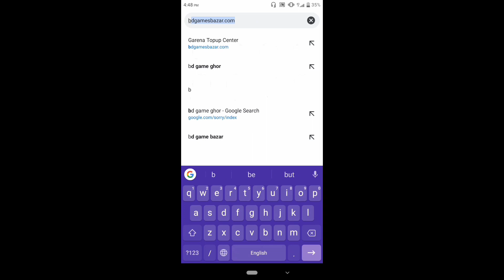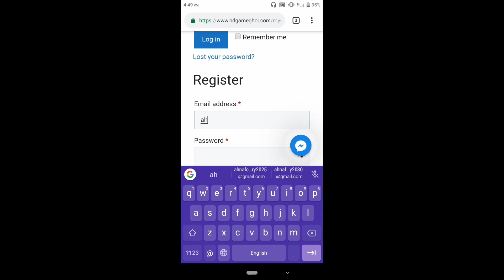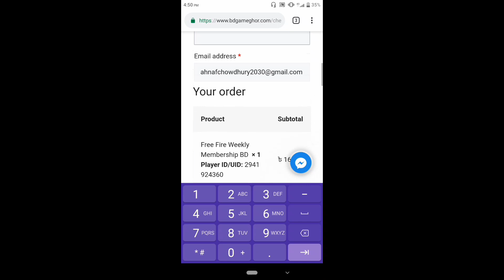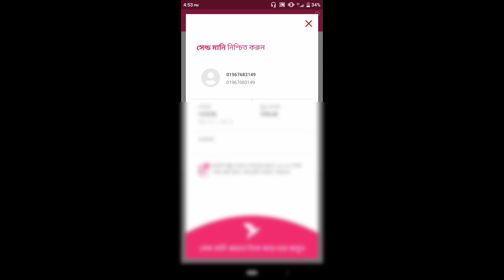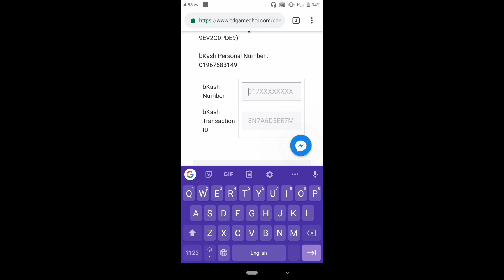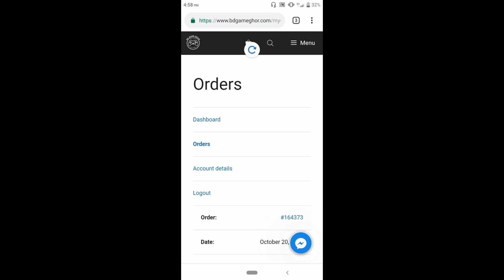How To Buy Free Fire Diamond From Bkash In Bangladesh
How To Buy Free Fire Diamond From Bkash In Bangladesh | Bd Games Bazar